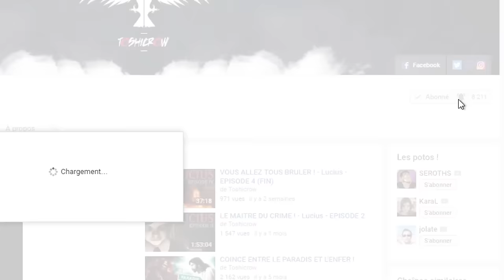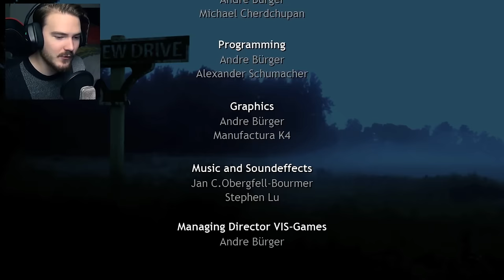UNE FORÊT PAS COMME LES AUTRES !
Aujourd'hui on joue à The secret of Pineview Forest ! QUuel secret renferme la forêt de Pineview ? Réponse à la fin de la vidéo !